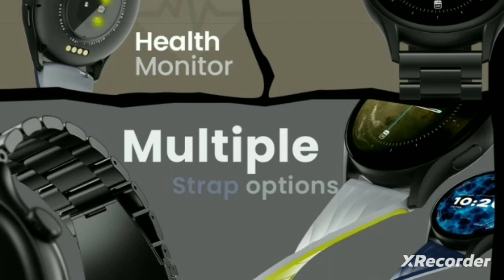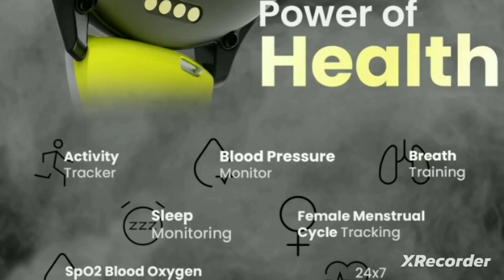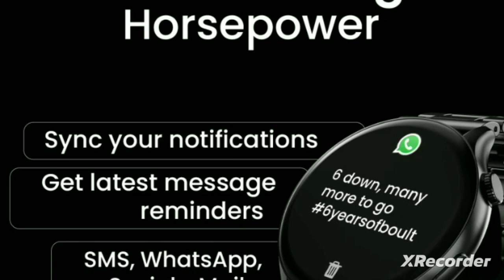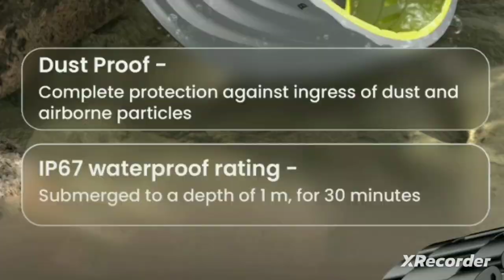Boult Striker Pro | Boult Striker Smartwatch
Boult Striker Pro | Boult Striker Smartwatch | boult striker